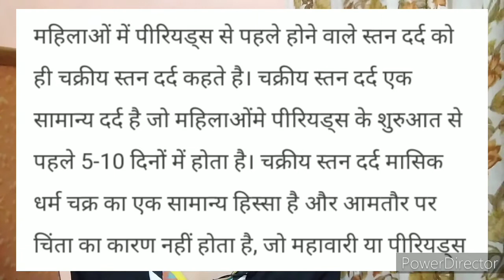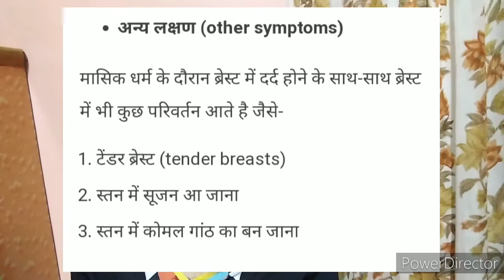aap breast feeding baby ko nhi kra rhi pregnant bhi nhi h aapko breast me dard gath h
Namskar 🙏

 ❤️❤️welcome to our nature's gift youtube channel

in this video aap pregnant 🤰 nhi h aap baby ko breast feeding bhi nhi krati h pr aapke breast me dard hota h  gath mhshush hoti h red skin ho jati h aor period ka time najdik h to ye kiu hota h kya kre dard se raht pane ke liye yhi btaya h I hope ki video aapke liye helpful hogi please like share subscriber my video channel thanku so much 🌹🌹🙏

breast feeding krati h breast me dard h

breast me milk ki gath

breast feeding mother ko bar bar gath bn jati h

 pregnancy ke doran  kuchh normal dard